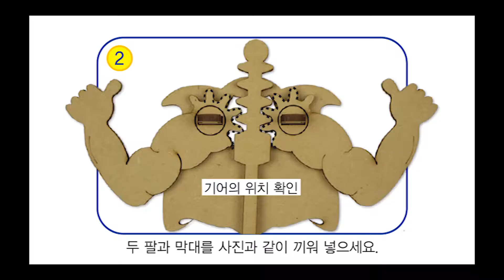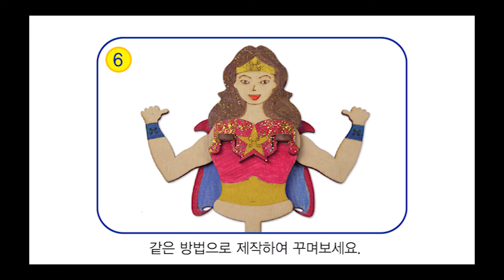[한진과학] 슈퍼스타 만들기 제작방법(HD)